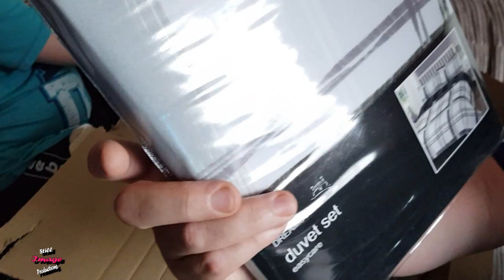#347 - Daily Vlog - 04/07/2018 - What happened Here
Typical day of washing and tidy up, Plus spending the afternoon at the gym.